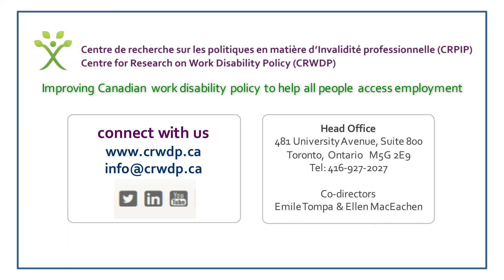Disability and Work in Canada, 2017. Innovation in service and supports panel Q&A